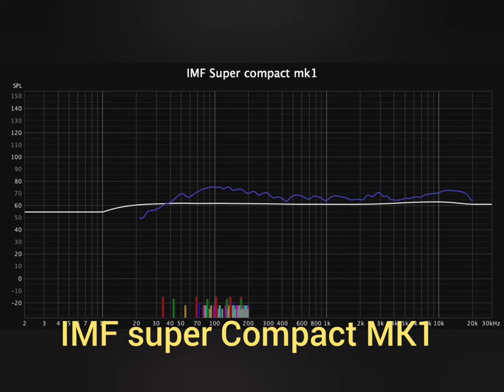IMF Super Compact MK1 demo + photos from inside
Recorded in untreated room with Zoom H2 microphone from distance of 270cm at 80db.